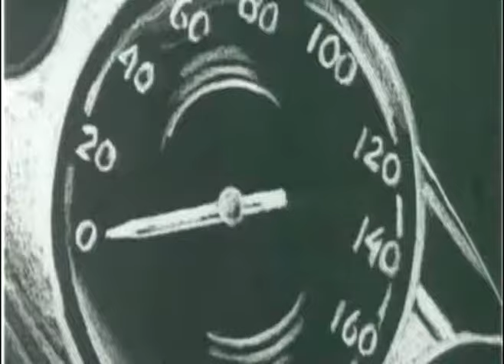Gigas Take On Me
Gigas Take On Me youtube poop